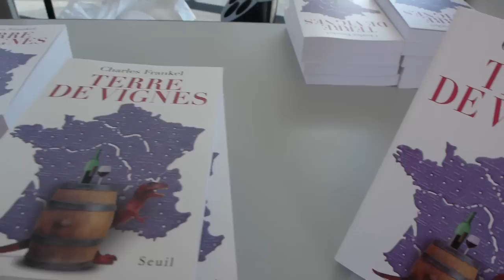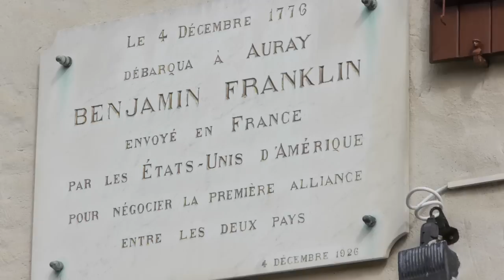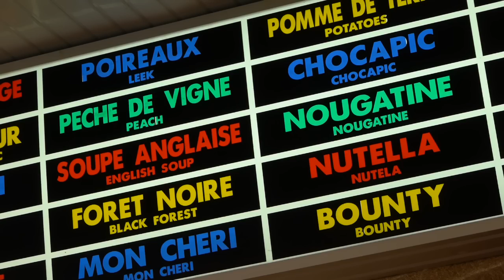Little Known Travel - Brittany, France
A three-day journey through Brittany, France with geologist Charles Frankel unearths mysteries and legends throughout the region.  The perfect budget trip for family fun...with your host, Alexa Sita